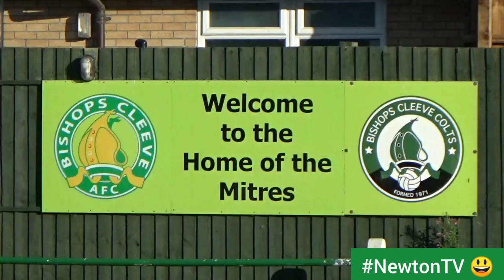Bishop's Cleeve v Wantage Town // The Inbetweeners //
Voted by Severn Sport as Best Social Media Channel 2021/22.

Friday 5th August.

Kayte Lane 🏟️ (23rd Visit)

The Emirates FA Cup Extra Preliminary Round.

Bishop's Cleeve v Wantage Town.

// The Inbetweeners //

📸 Photo Credit : (Thumbnail)           @WantageTownFC on Twitter.